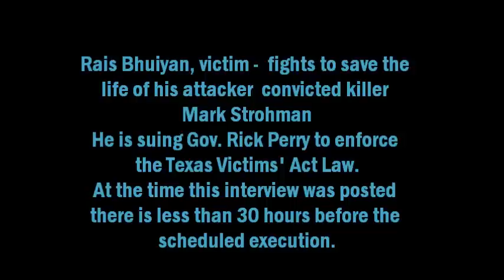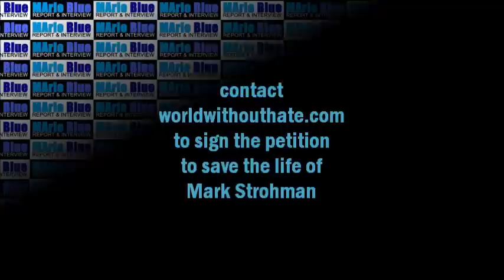Rais Bhuiyan says Gov Perry Stop the Texas Execution of Mark Strohman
Audio interview with Rais Bhuiyan, victim of killer Mark Strohman scheduled to die in Texas July 20, 2011. Interviewed by Marlo Blue, Bhuiyan tells why he's filed suit against Texas Governor Rick Perry to intervene in the final sentencing. Interviewed by Marlo Blue in the KPFT 90.1 FM production studios, July 17, 2011. To sign Mr. Bhuiyan's petition, go to worldwithouthate.com